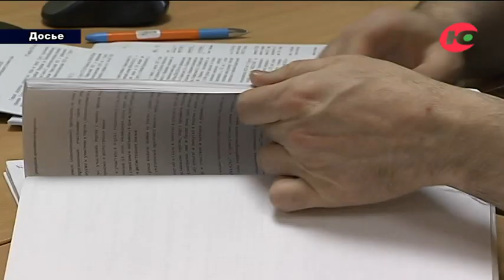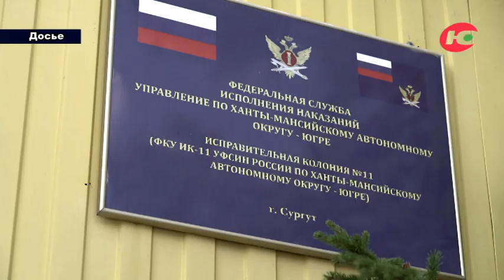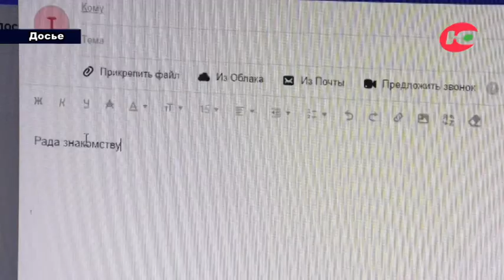Педофил-рецидивист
51-летний югорчанин пойдет под суд за попытку совращения малолетнего ребенка. По версии следствия, 10 января этого года около 7 часов вечера в районе улиц Маяковского и Университетская города Сургута обвиняемый вступил в доверительную беседу с 10-летней жительницей Сургута, во время которой интересовался ее взаимоотношениями с представителями противоположного пола, а также предложил совершить за вознаграждения действия сексуального характера. Девочка решительно отказала навязчивому человеку. Но это его не остановило.